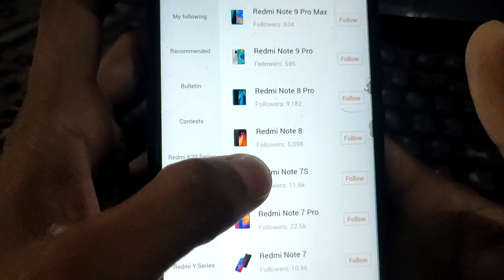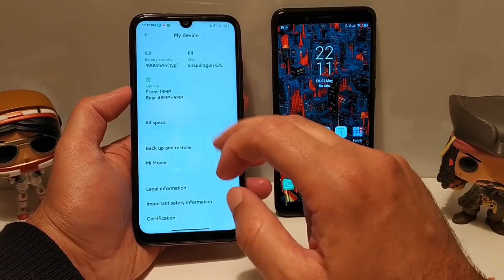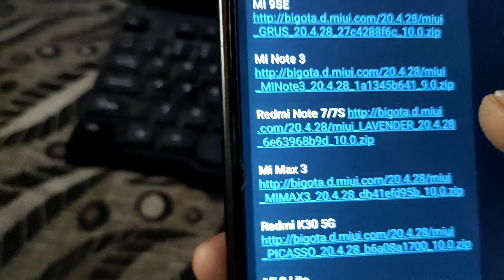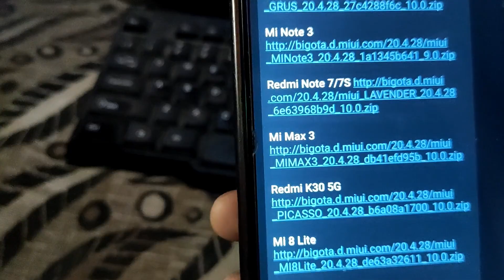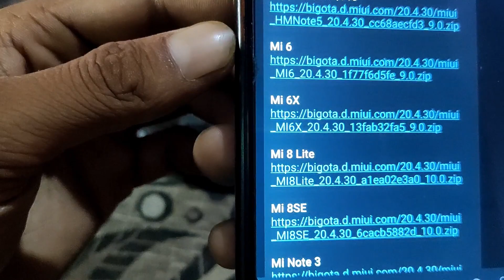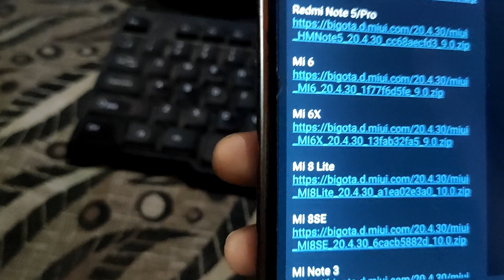MIUI 12 START ROLLING OUT FOR REDMI NOTE 7 PRO, REDMI NOTE 7 / 7S | WITH ANDROID 10 Q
Hs TechZone
Hs TechZone Youtube Channel

MIUI 12 was announced by Xiaomi on Monday with a new UI and animations. The company has said that MIUI 12 will be supported on 40 Xiaomi smartphones in China. It has also shared a list of such smartphones. The list includes phones like Mi 10 Pro, Mi 10, Mi 10 Youth Edition, Mi 9 Pro 5G, Mi 9 Transparent Edition, Mi 9 among other phones. Xiaomi has brought in a simpler and cleaner user interface this time with a white background that highlights the text better. According to a Xiaomi, phones including Redmi K30 Pro Zoom Edition, Redmi K30 Pro, Redmi K30 5G, Redmi K30, Redmi K20 Pro Premier Edition, and Redmi K20 Pro, and Redmi K20 are going to get the new custom Android ROM in China.

MIUI 12 supported devices list
However, all these phones will not be receiving the update at the same time as it will be a phased rollout. As a part of the first batch, MIUI 12 will be made available by the end of June to Mi 10 Pro, Mi 10, Mi 10 Youth Edition (aka Mi 10 Lite Zoom Edition), Mi 9 Pro 5G, Mi 9 Transparent Edition, Mi 9, Redmi K30 Pro Zoom Edition, Redmi K30 Pro, Redmi K30 5G, Redmi K30, Redmi K20 Pro Premium Edition, Redmi K20 Pro, and Redmi K20.
After that, users having Mi Mix 3, Mi Mix 2S, Mi CC9 series, Mi 9 SE, Mi 8 series, Redmi Note 8 Pro, Redmi Note 7 Pro, and Redmi Note 7 will be able to download the update.

Later still, phones like Mi CC9e, Mi Mix 2, Mi 8 Youth Edition, Mi 8 SE, Mi 6X, Redmi Note 8, Redmi 8, Redmi 8A, Redmi 7, Redmi 7A, Redmi 6 Pro, Redmi 6, Redmi 6A, Redmi Note 5, Redmi S2, Mi Note 3, and Mi Max 3 will get the update.
MIUI 12 in India
Apart from the first batch, it is not clear that in which month the second and third batches will be receiving the update. Xiaomi is also yet to announce the availability of MUI 12 in India. However, it's just a matter of time before the company reveals the details on this.

The new MIUI 12 brings with it revamped graphics, animations, new gestures, live wallpapers, privacy and accessibility features among other add-ons. With the new update, the company has said that the users will be able to see text more clearly due to the white background and ample spacing between texts. Animations like screen rotation, app launch and close and rearranging the icons can be expected to get a new and smooth feel. New Earth and Mars live wallpaper have also been added. Enabling night mode will cause the planets to enter night as well.

As for privacy, Xiaomi said that it has passed the ‘Android Enhanced Privacy Protection Test' done by TÜV Rheinland. A new feature called Flare takes care of all the permissions attained by the apps and is sensitive towards apps using GPS and camera. After installing MIUI 12, users can also grant permissions to an app only for a specified amount of time.